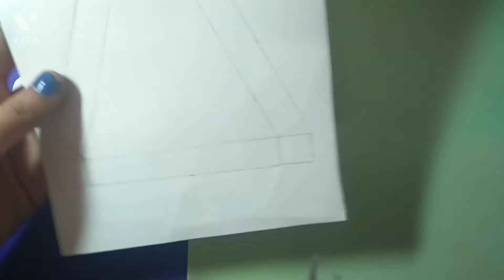Diy ice cream gift box ll Diy paper craft ll Sara art and craft.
In this video I am going to show you how to make a ice cream gift box